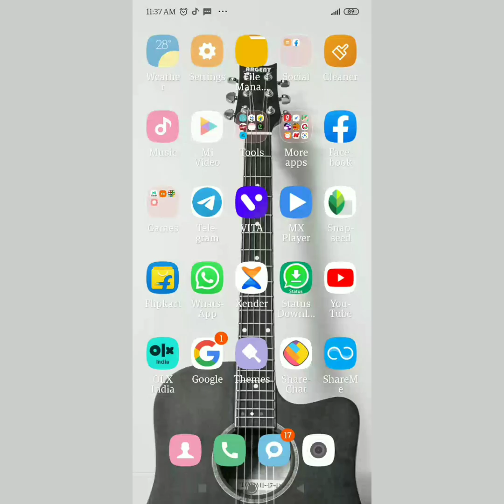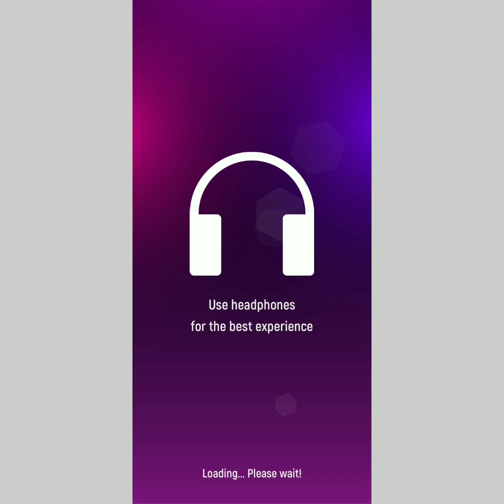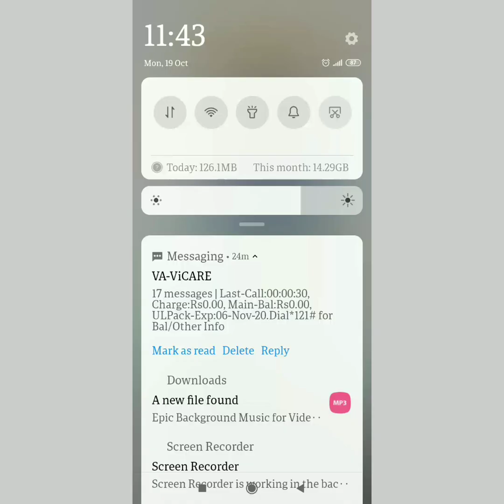100MB Games existing games for kids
This game for kids